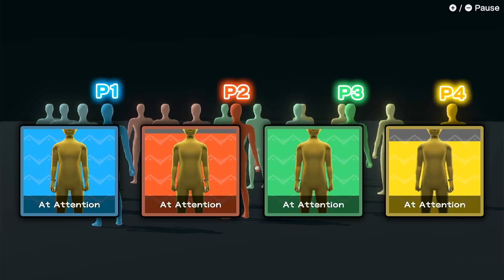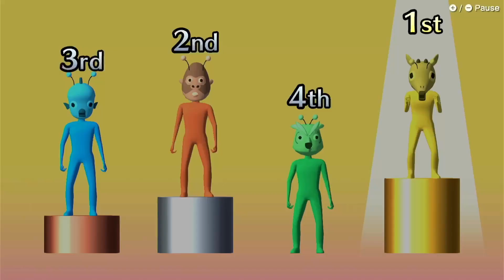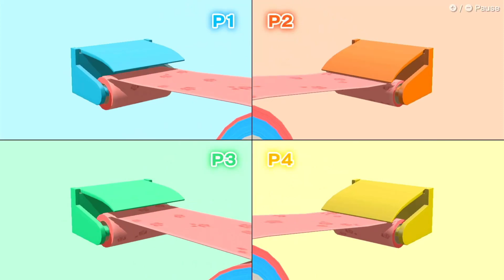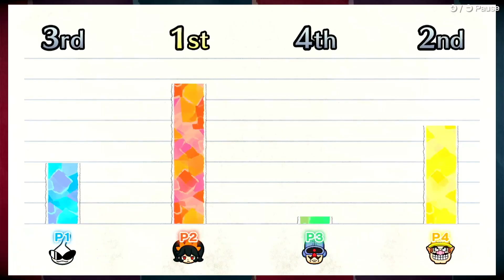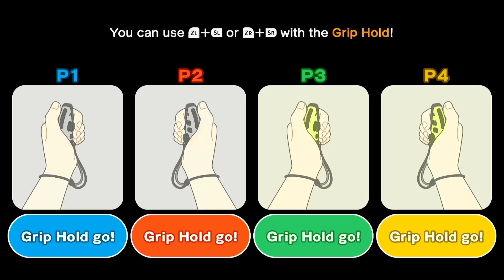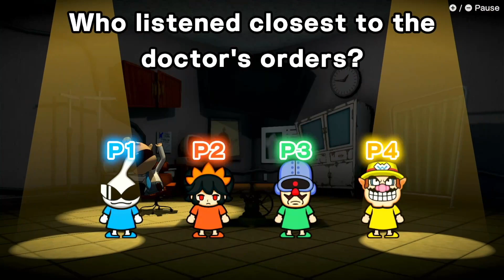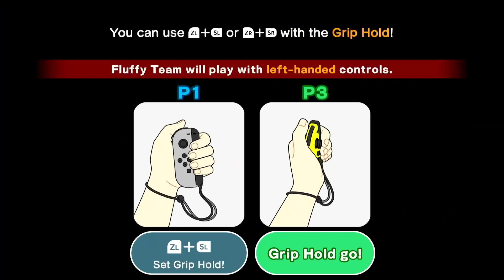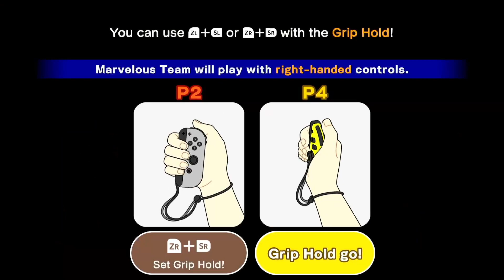Playing Party modes in WarioWare but it still just me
So remember last video how I played all the two player modes in the story mode. Well there is a party mode where you can play with four people. Of course I still have no friends so I am playing as all 4 people.